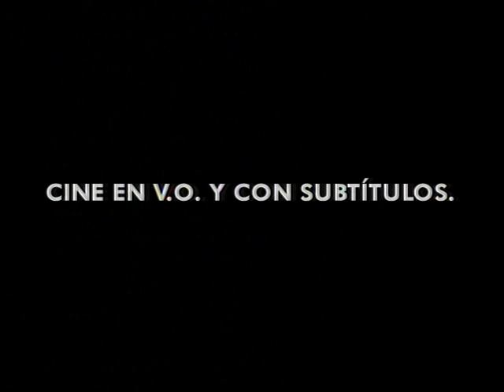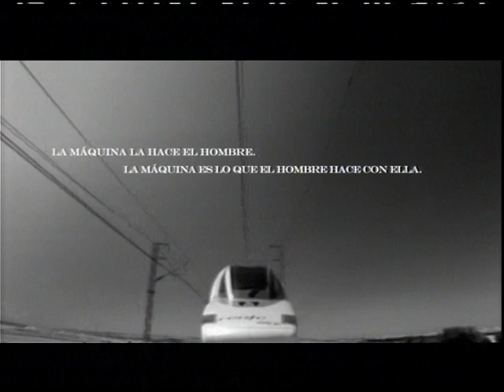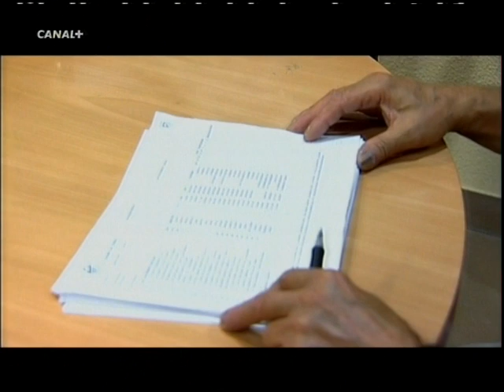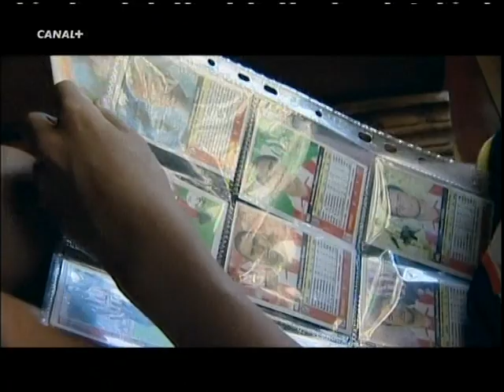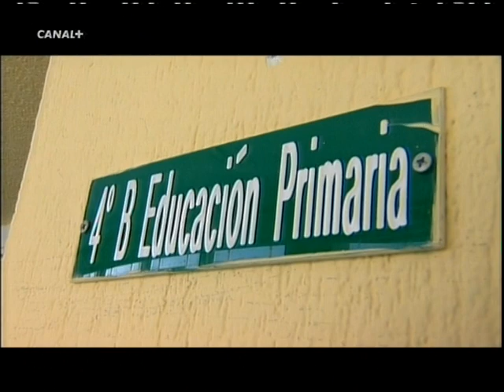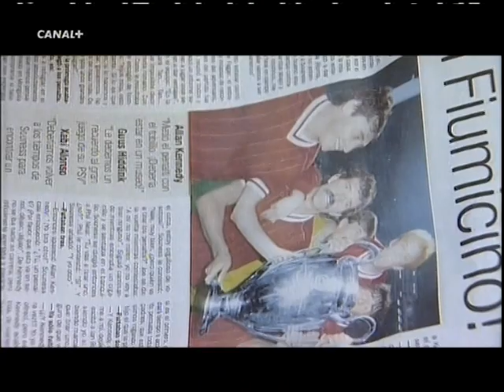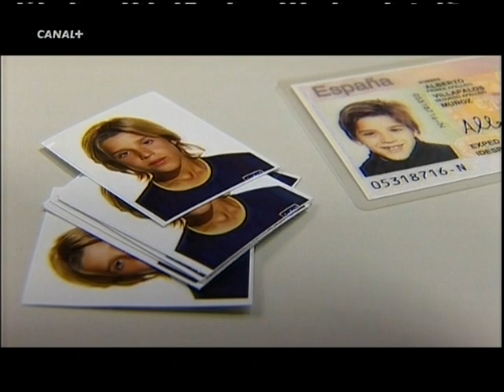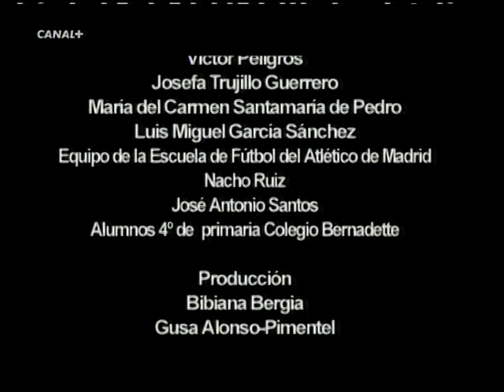Sueños de Fútbol - Alberto Villapalos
Documental de Canal+ acerca de un niño que quiere ser futbolista y lucha cada día para ello.